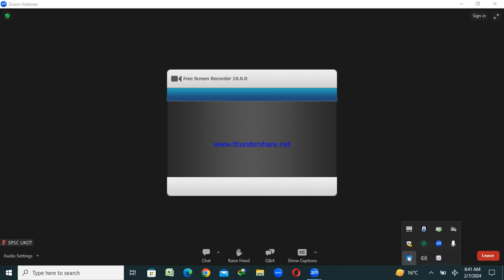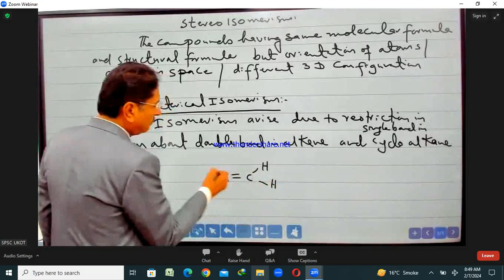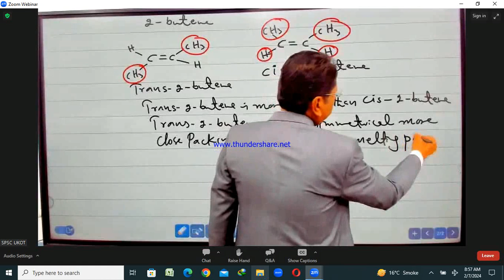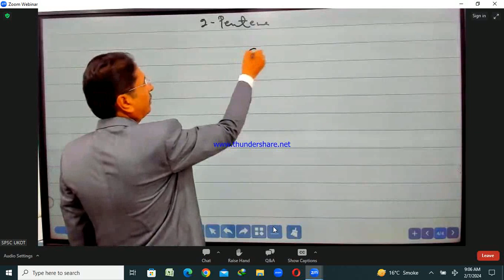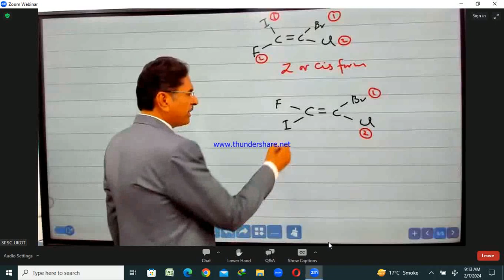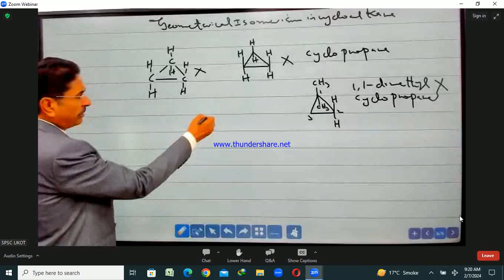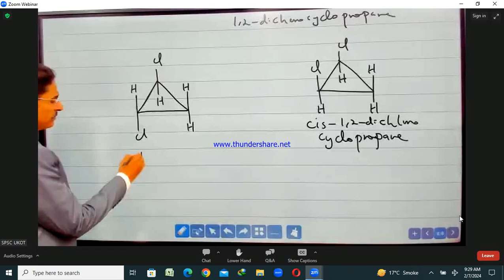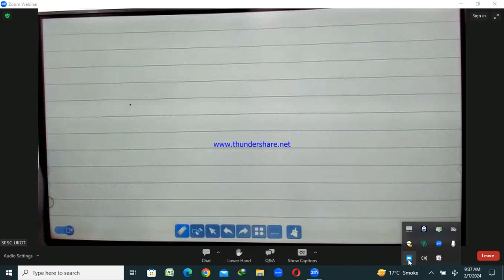geometrical isomerism lecture 3